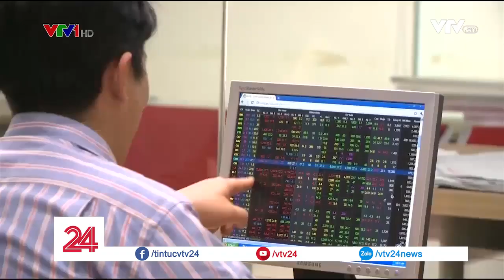Việt Nam là nước giàu nhanh nhất thế giới - Tin Tức VTV24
Việt Nam dẫn đầu các quốc gia có tốc độ tăng trưởng tài sản nhanh nhất  trong vòng 10 năm qua.

➡ Tin tức: goo.gl/ysuazt
➡ Tài Chính: goo.gl/rbyNAs